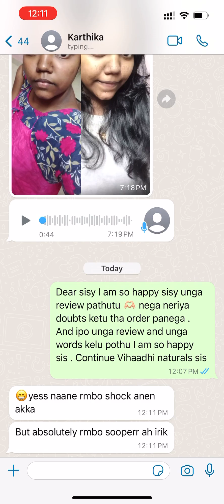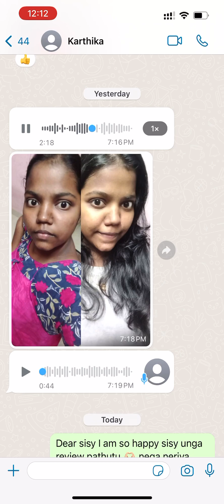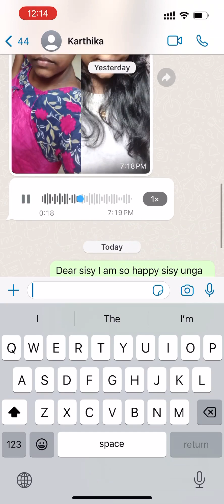Nalagu mavu bath powder customer review and feed back . Support small business and subscribe